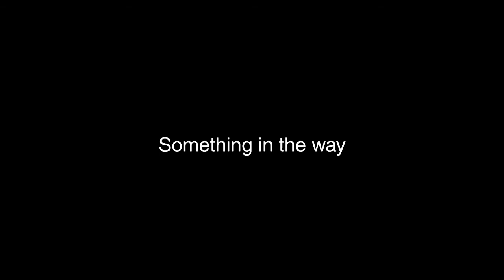Something In The Way - Official Trailer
Ahmad (Reza Rahadian), a porn obsessed taxi driver from Jakarta, falls for the beautiful young prostitute Kinar (Ratu Felisha) and struggles with sexual frustration and misguided piety.